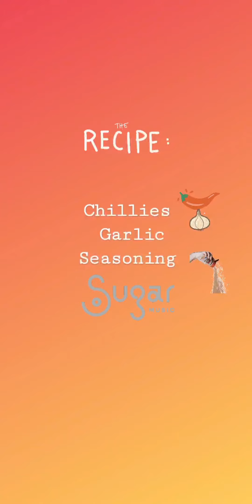Quick Chop and Boil Sambal (Chilli Sauce)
Hi, and welcome to Geojaklin.
A simple homemade spicy accompaniment to liven up any dish

Ingredients:
100 gr Bird Eye Chillies
4 Cloves Garlic
Sugar / Salt / Aromat Seasoning (to taste)
1 Litre Water

For instructions on how to make this delicious meal accompaniment see our video

This sambal is the perfect accompaniment to our Mie Ayam Jamur, see the link below -

Bahan :
100 gr abe burung / Cabe rawit
4 siung Bawang Putih
Gula / Garam / Penyedap rasa ( secukupnya sesuai selera)
1 Lt Air

Untuk lebih detail silahkan lihat videonya dari awal hingga akhir guys.